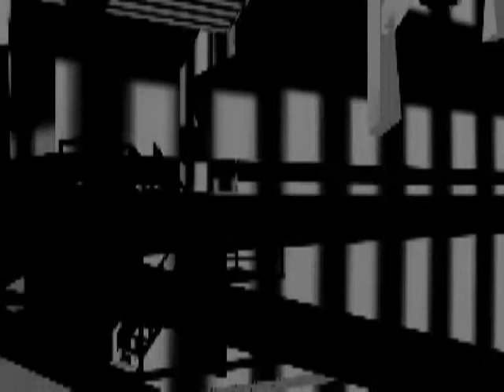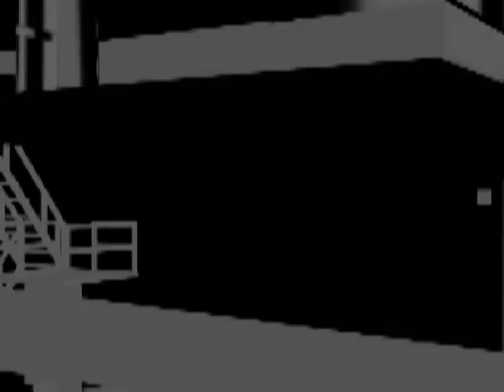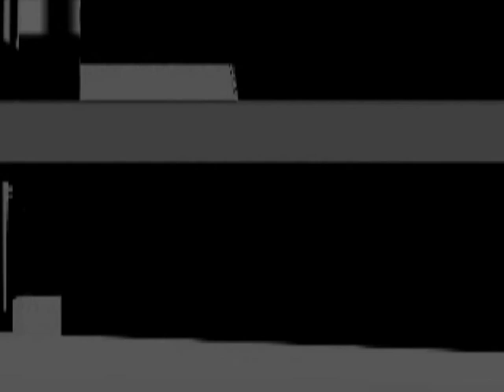Legomix Music Clip No. 112: Phil And The Gogo Girls From Hell - Let's Play EDM Rmx @ 113 bpm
Wild music and dark lyrics from hell, that were presented by the glorious Dynamite magazine once upon a time...
Phil from Bavaria just made a gorgeous track, which I had to electrify a bit...
Skulls, devils, razors, pistols, motos and psychos will dance with us...
Just check & enjoy the originals from Landshut!